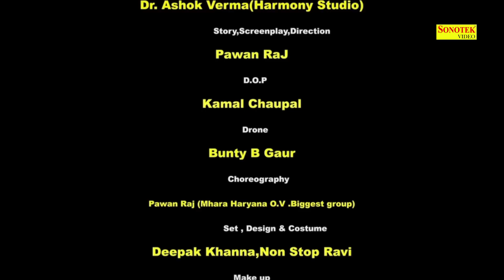Mhara Haryana | Dr. Harvindar Rana | Pawan Raj | Latest Haryanvi Songs Haryanavi 2018 | Sonotek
Mhara Haryana New Most Popular Haryanvi Songs Haryanavi 2018.

Sonotek Cassettes Present “ Mhara Haryana” a Latest New Haryanvi Song 2018. We present to you “Sonotek ” Song byDr. Harvindar Rana Directed by " Pawan Raj " exclusively on Sonotek.
Title Song :- Mhara Haryana
Singer :- Dr. Harvindar Rana
Music Director :- Ashok Verma ( Harmony Studio )
Story / Screenplay / Video Director :- Pawan Raj
DOP :- Kamal Chaupal
Drone : Bunty B Gaur
Choreography : Pawan Raj ( Mhara Haryana O.V. Biggest Group
Set, Design & Costume : Deepak Khanna, Non Stop Ravi
Make-up :- Yashdas
VIdeo VFX DI :-
Camera Ass. :-
Producer :- Shivam Ashok Sihan
Special Thanks: :-

Operator Codes :-

1.Haryana
BSNL N/W SMS Haryana To 56799
Jio Users Can Set This Callertune from JIO MUSIC APP